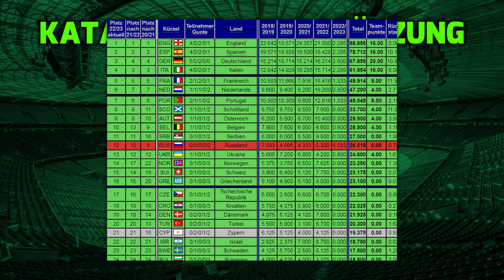Was wäre wenn Katalonien ein eigenes Land wäre?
Was wäre wenn die spanische Region Katalonien ein eigenes Land und so mit auch eine eigene Liga/Nationalmannschaft hat? Was passiert mit dem FC Barcelona und welche Auswirkungen hat dies auf die LA LIGA? Das alles gibt es in unserem heutigen Gedankenexperiment.